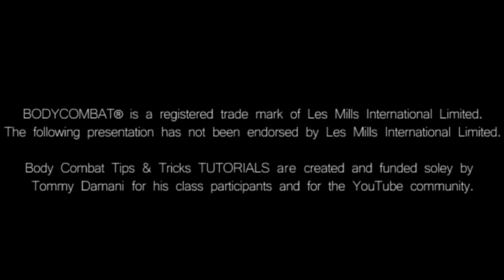Body Combat 43 Tips & Tricks TUTORIAL! - Part 1